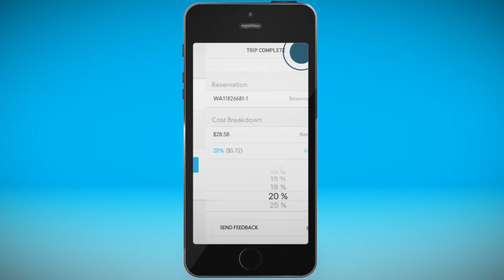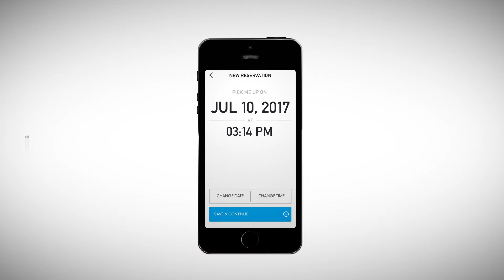App Demo for Carey